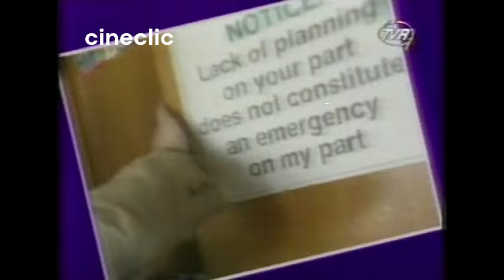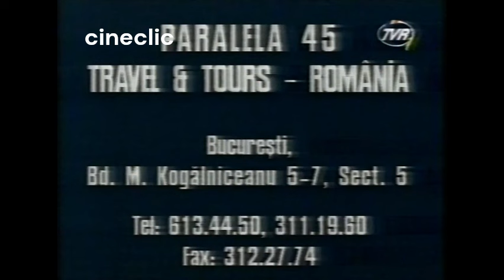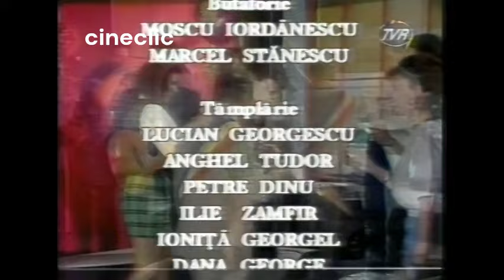Cazuri si necazuri in dragoste - realizator Marina Almasan